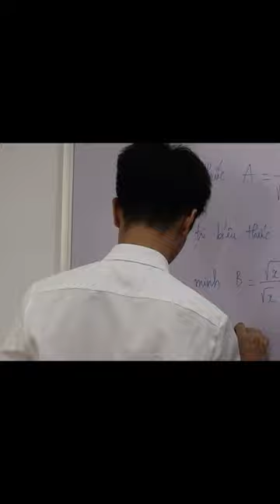Giải Pháp Cho Phụ Huynh Có Con Em Thi Vào Lớp 10 năm học 2024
Trung Tâm Luyện Thi Lim Edu chuyên ôn luyện thi vào 10.